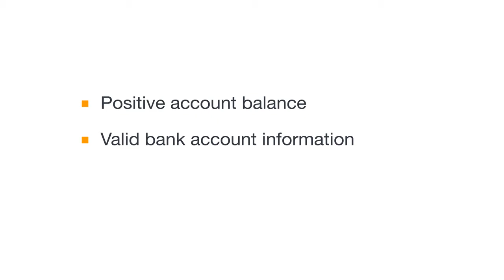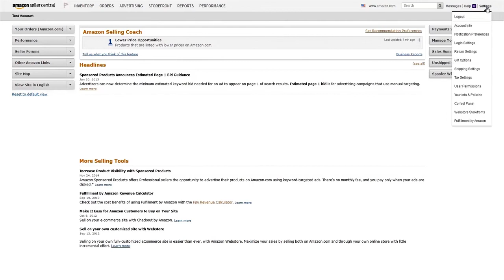Amazon Satıcı Merkezi - 6 / Satış Planları, Ücretler ve Ödemeler / Fees & Getting Paid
Amazon Satıcı Merkezi - 6 / Satış Planları, Ücretler ve Ödemeler Selling Plans, Fees & Getting Paid
Bu videomuzda Amazon Satıcı Merkezinde Satış Planları, Ücretler ve Ödemeler konusunu anlatacağız.